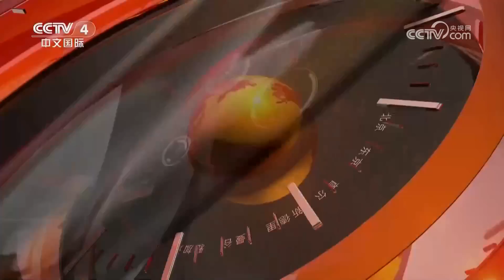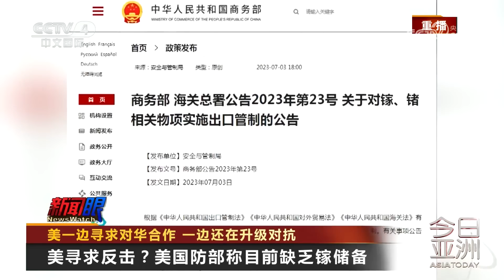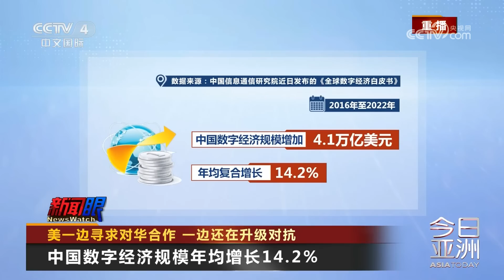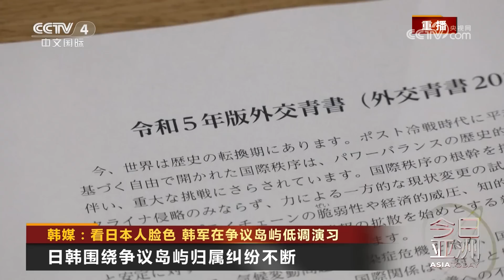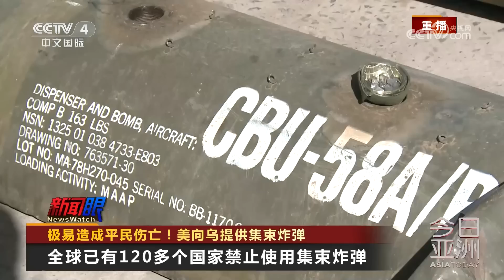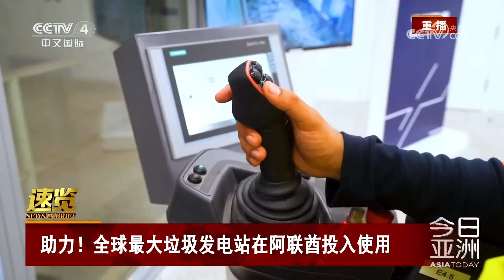美一边寻求对华合作 一边还在升级对抗 20230708 |《今日亚洲》CCTV中文国际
本期节目主要内容：
00:00 新闻速览；
00:54 美一边寻求对华合作，一边还在升级对抗；
08:03 韩媒：看日本人脸色 韩军在争议岛屿低调演习;
11:30 极易造成平民伤亡！美向乌提供集束炸弹；
17:24 改善民生 朝鲜兴建多处现代化商场。